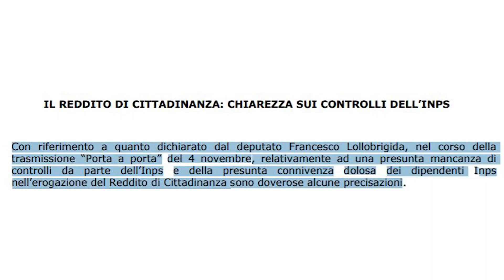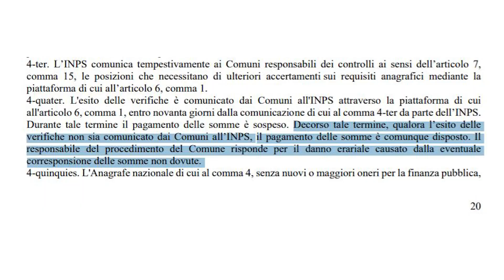RDC: TAGLIO 5 euro OK del CTS / INPS querele e controlli sul reddito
Nel video di oggi ci occupiamo di alcune anticipazioni rispetto al lavoro presentato dal Comitato Tecnico Scientifico di Valutazione del reddito di Cittadinanza guidato dalla Professoressa Saraceno, che, tra le varie cose, sembrerebbe aver dato l'OK al famoso taglio/décalage di 5 euro delle ricariche. Poi, INPS i controlli su RDC e la possibile querela.